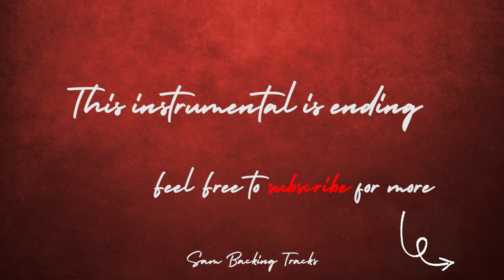At your best (you are love) - Aaliyah (Acoustic Instrumental)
Acoustic guitar karaoke for At your best (you are love) by Aaliyah

Sam